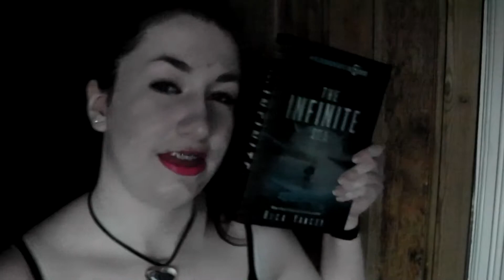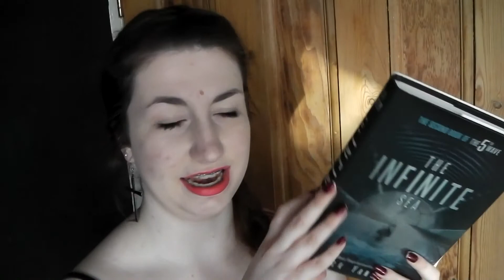The Infinite Sea by Rick Yancey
The second book in  the mind boggling trilogy! What did you think?